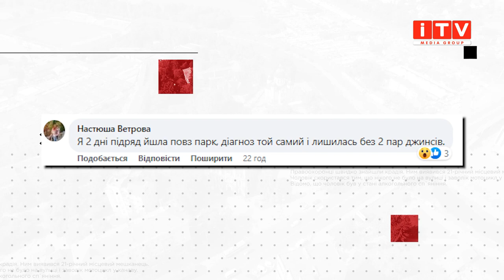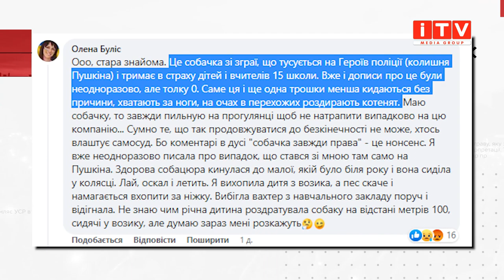У центральному парку Рівного безпритульний пес покусав дитину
Накинулась на дитину в самому центрі міста. Днями у Рівному в парку Шевченка безпритульна собака вкусила малолітню дитину. За словами рівнян, це не перший випадок, коли чотирилапі нападали на людей у цьому районі. Лише за останні кілька місяців у соцмережах розповідали про десятки таких випадків. Хто несе відповідальність за безпритульних тварин і що робить дирекція парку, аби убезпечити відвідувачів — з'ясовувала Дарія Борисович.